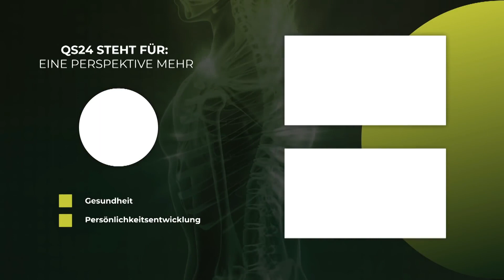Autoimmunerkrankungen und schleichende Entzündungen | @dr.ingfriedhobert | NaturMEDIZIN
Unter Autoimmunerkrankungen ist eine Fehlsteuerung des Immunsystems zu verstehen, bei der körpereigene Strukturen – Zellen und Organe – angegriffen werden. Daraus resultieren unterschiedlichste Krankheitserscheinungen, von Typ-1-Diabetes und Multipler Sklerose bis hin zu Psoriasis und Rheuma. Doch wie kommt es überhaupt zu solch einer “Fehlfunktion” des Immunsystems?

▬ Zu Gast ▬▬▬▬▬▬▬▬▬▬▬▬▬▬▬▬▬
Dr. med. Ingfried Hobert
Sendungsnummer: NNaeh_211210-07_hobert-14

Dr. med. Ingfried Hobert Arzt für Ganzheits- und Ethnomedizin
Leinenweberstrasse 19
D-31515 Steinhude am Meer